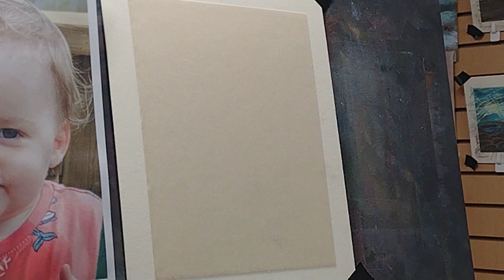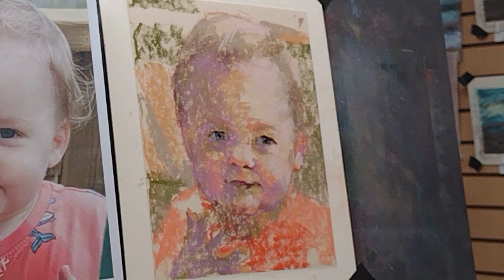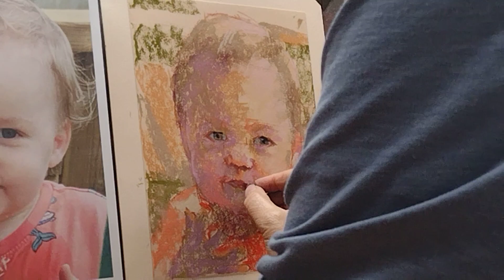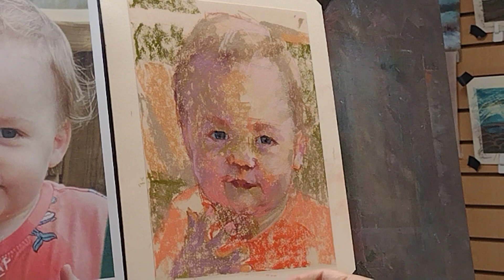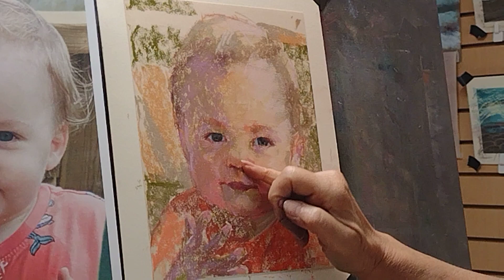August 28, 2023